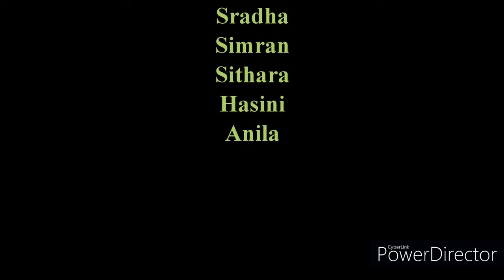day 10 HimagiriThanaye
keerthanam -- HimagiriThanaye
performers: amrutha, sradha, simran, sithara, hasini, anila